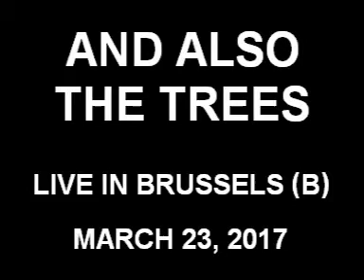AND ALSO THE TREES Prince Rupert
Live - Brussels (B)
March 23, 2017
Magasin 4
Lights: Mireille Simus